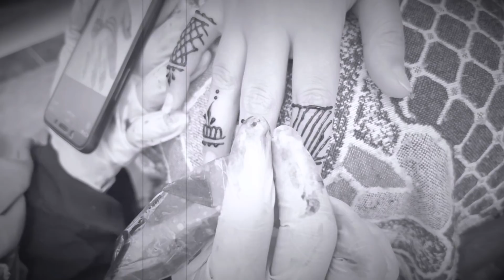العيله كلها اتخانقوا بسبب العيديه|| بيبي هرماس السبب !!💸👶🏻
النمروآيه

انتسجرام دكتور ايه عسكر